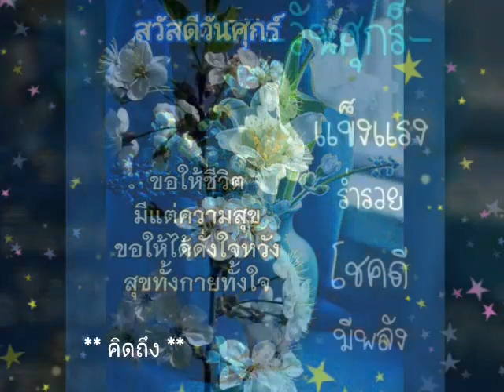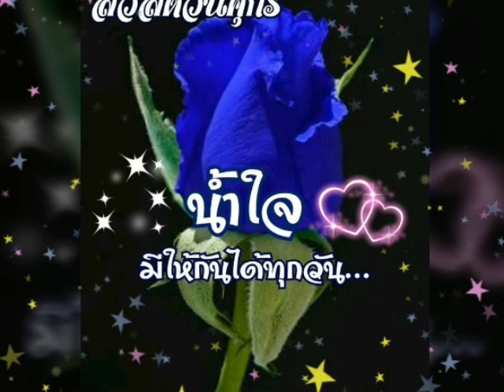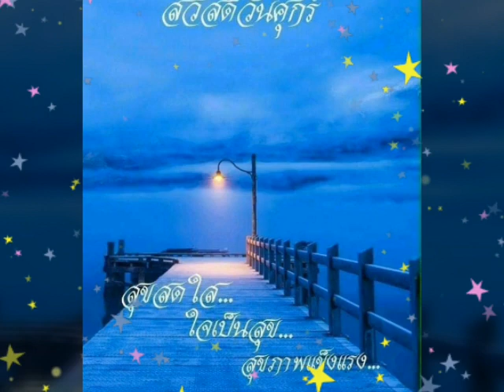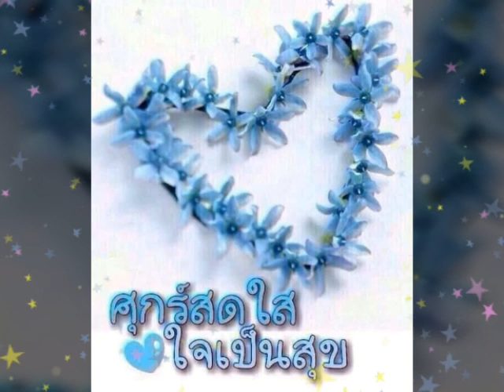สวัสดีวันศุกร์ ** คิดถึง ** จินตนา